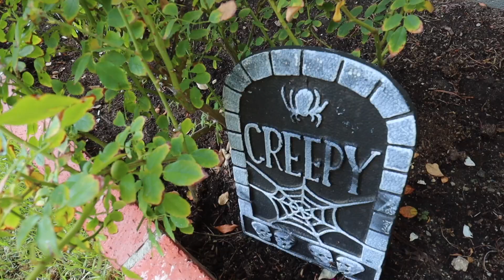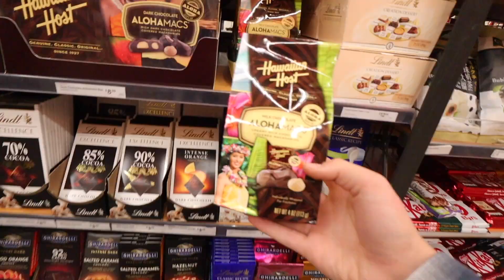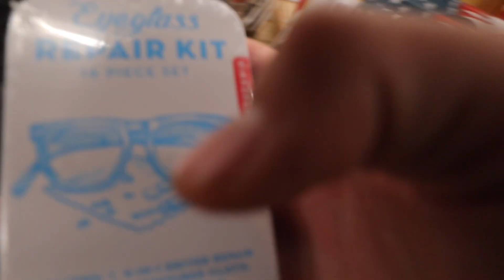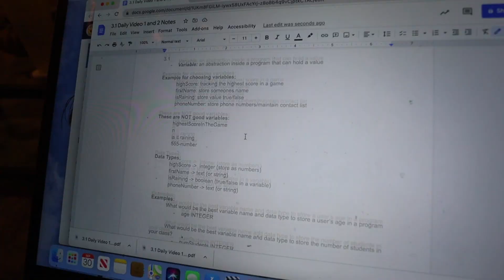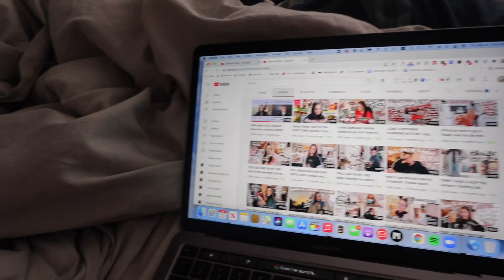decorating and shopping for halloween, mini fall clothing haul, and needing a change... LETS TALK!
in todays vlog im decorating and shopping for halloween, mini fall clothing haul, and talking about how were changing things up this year... hope you enjoy todays vlog and WE BACKK ON A VLOG GAMEEE!!

Canon m50 (one i use)
Rode video micro (mic)
Mini Tripod